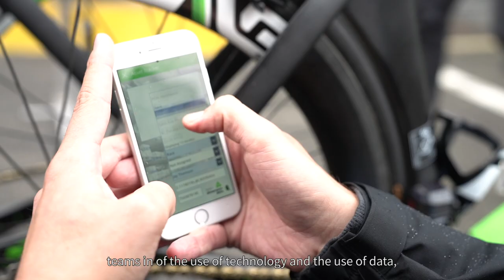Peter Gray and Rolf Aldag on an innovative team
We’re an integral part of Team Dimension Data and involved in their decision-making. We’re seen as a knowledgeable partner that understands the business and adds value through our experience, knowledge, and technology expertise.